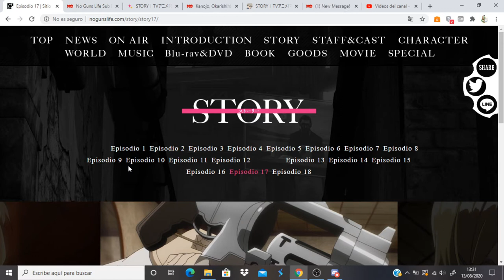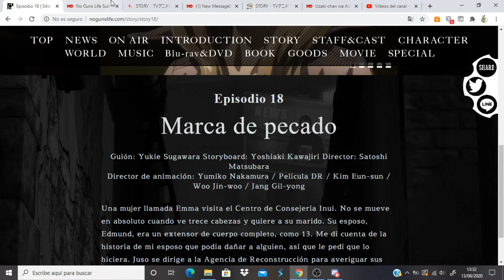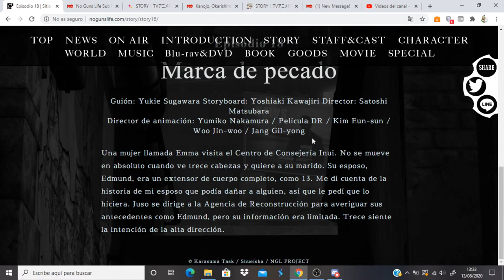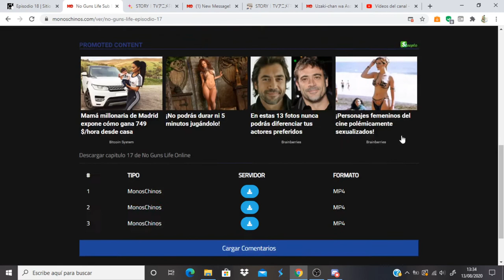No Guns Life comentando avance del capitulo 18